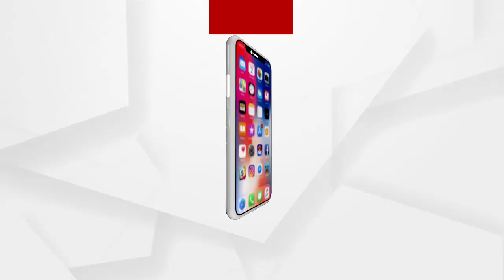ରାସ୍ତାର ଏକ ଗଛ ନିକଟରୁ ଶିଶୁ ଉଦ୍ଧାର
ସମ୍ବଲପୁର କୁଚିଣ୍ଡା ଘୋଶା ରାସ୍ତାର ଏକ ଗଛ ନିକଟରୁ ଶିଶୁ ଉଦ୍ଧାର । ଜନ୍ମପରେ କେହି ଏଠାରେ ଶିଶୁଟିକୁ ଛାଡି ଦେଇ ଚାଲିଯାଇଥିବା ଅନୁମାନ କରାଯାଉଛି । ତେବେ ରାସ୍ତାରେ ଯାଉଥିବା ସମୟରେ ଏକ ଦମ୍ପତି ଶିଶୁଟିକୁ ଉଦ୍ଧାର କରି କୁଚିଣ୍ଡା ଉପଖଣ୍ଡ ଚିକିତ୍ସାଳୟରେ ଭର୍ତ୍ତି କରିଥିଲେ.